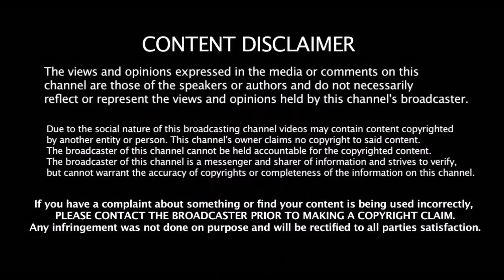Midle Order - இல் களமிறங்கி ரோஹித்தின் 12 வருட சாதனையை முறியடித்த தல தோனி | Dhoni | CSK